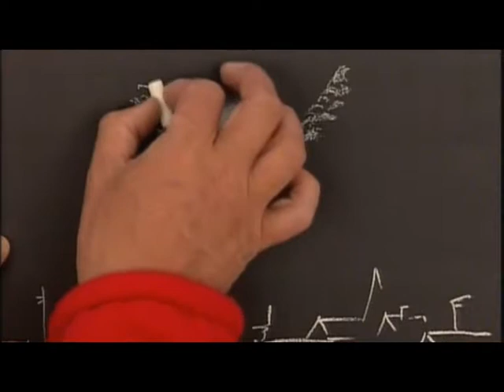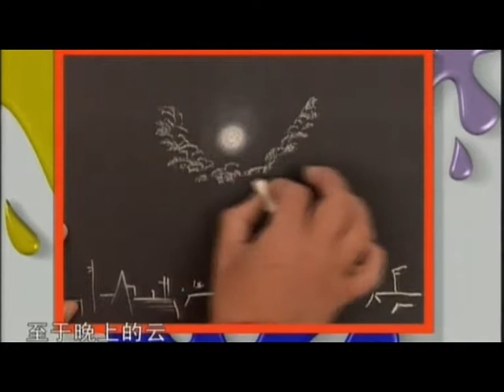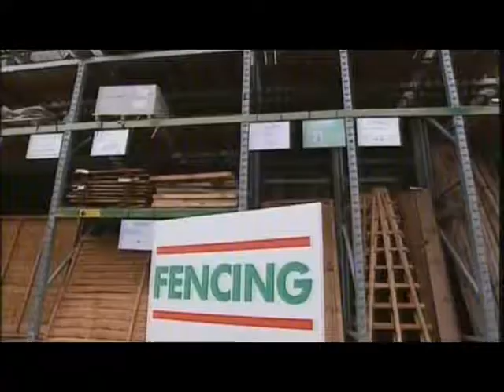艺术创想 27